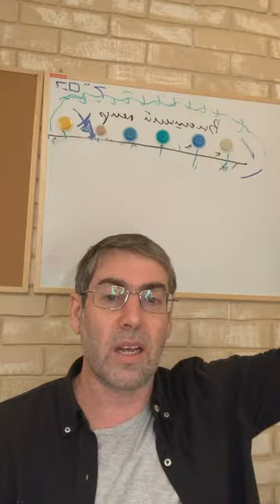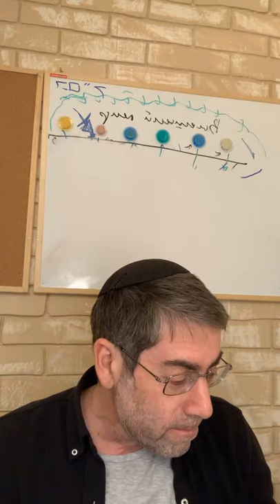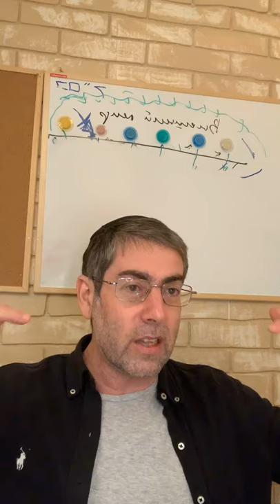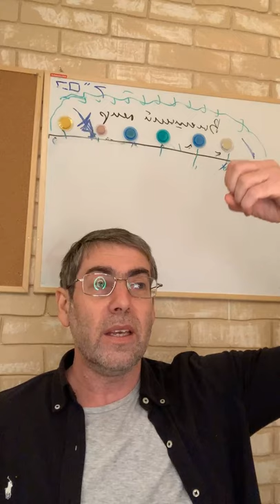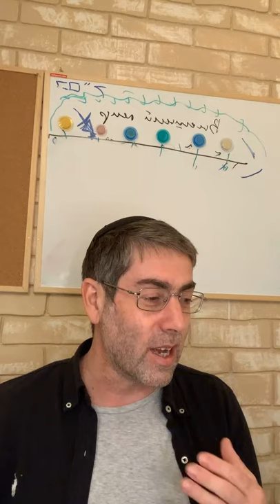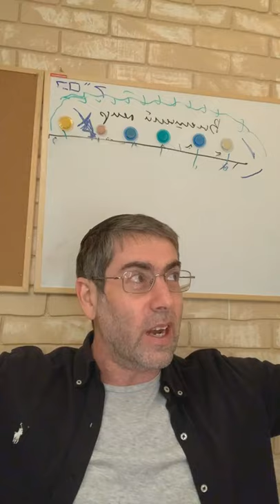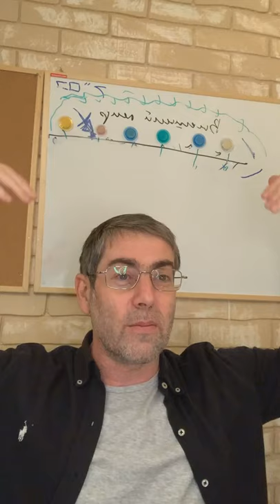Мишлей с Ицхаком Пинтосевичем | Урок №349. Глава 31, отрывки 21-22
לֹא תִירָא לְבֵיתָהּ מִשָּׁלֶג כִּי כָל בֵּיתָהּ לָבֻשׁ שָׁנִים

21. Не опасается она за семью свою при снеге, ибо вся семья ее одета в алую шерстяную ткань.

В этом отрывке подчеркивается, что несмотря на все её добрые дела и стремление помогать обездоленным - она не забывает о своей семье. Они тепло одеты и ухожены.

מַרְבַדִּים עָשְׂתָה לָּהּ שֵׁשׁ וְאַרְגָּמָן לְבוּשָׁהּ

22. Она делает себе ковры (покрывала на постели), виссон и пурпур – одежда ее.

И, конечно, при всей её занятости она не забывает о своём внешнем виде и убранстве дома. Дом оформлен очень красиво, и она одета в дорогие и удобные одежды.